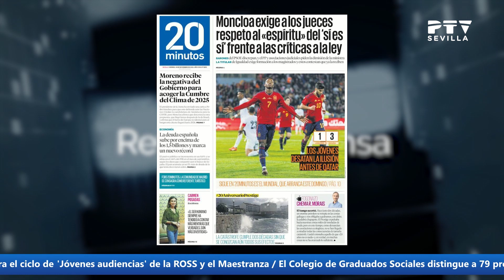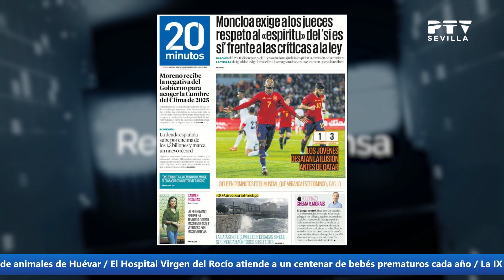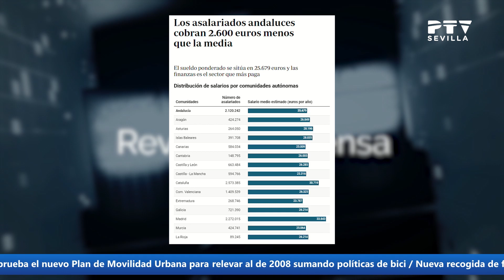Revista de Prensa PTV Sevilla (18/11/2022)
Repaso matutino a toda la actualidad de la ciudad de Sevilla a través de sus diarios con María Jaén.